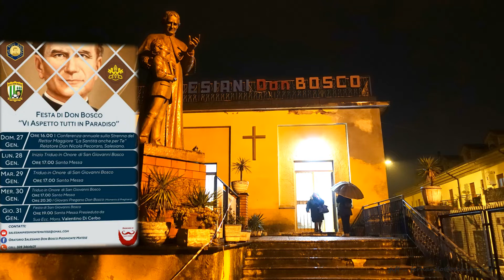Pied.Matese, 31jan19 - Festa di Don Bosco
Il coro dei Salesiani : Kerigma, (dal greco: κηρύσσω, kēryssō, che letteralmente significa: "proclamare" ... (Matteo 3,1, Luca 4,18-19 e Romani 10,14)